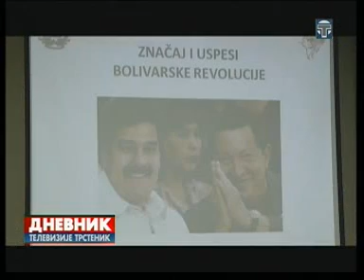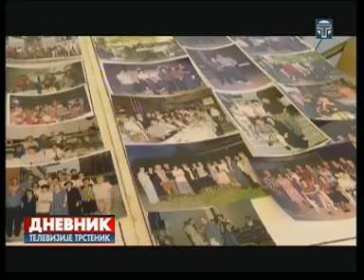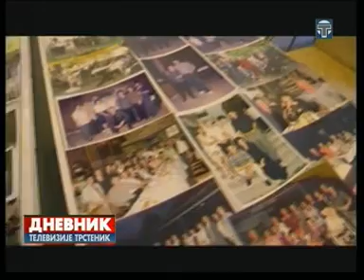Dnevnik 07 06 2015